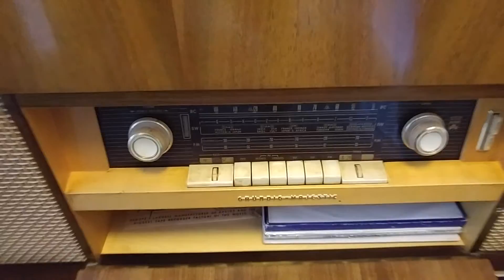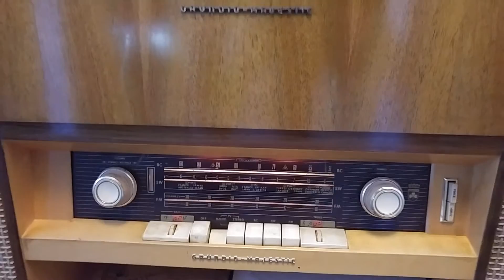Grundig majestic comsole stereo circa 1960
Vintage console stereo